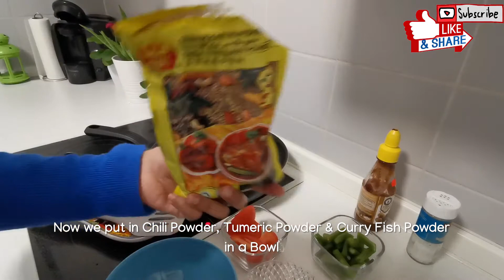'KARI UDANG' Tak KAW tapi BERTAMBAH² Makan. Made in Berlin!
Menu hari ini adalah 'Kari Udang made in Berlin'. Nak kata tak Kaw2 tapi memang sedap dan sedap lagi dengan bahan2 yang limited di sini Germany. Harap2 dengan upload video ini, anda boleh la merasa Kari Udang ni :)
Happy Cooking semua...

Bahan2 yang perlu:

1. Bawang Besar 1 biji
2. Bawang Putih 4 biji
3. Halba Campur
4. Daun Kari
5. Kacang Panjang
6. Tomato
7. Lada Hijau
8. Asam Jawa
9. Garam
10. Udang 250g
11. Rempah Kunyit 1 sudu kecil
12. Cili Powder 1 sudu besar
13. Rempah Kari Ikan 2 sudu besar
14. Santan

### English ###

Today Menu is 'Curry Prawn made in Berlin'. So to say is not Power but yet is so delicious and satisfied especially with limited ingredients here in Germany. Hope with this upload everyone can taste Curry Prawn :)

Ingredients needed:

1. Onion 1 pcs
2. Garlic 4 pcs
3. Mixed Fenugreek
4. Curry Leaves
5. Long Beans
6. Tomato
7. Green Chili
8. Tamarind
9. Salt
10. Prawn 250g
11. Tumeric Powder 1 tea spoon
12. Cili Powder 1 spoon
13. Curry Fish Powder 2 spoon
14. Coconut Milk